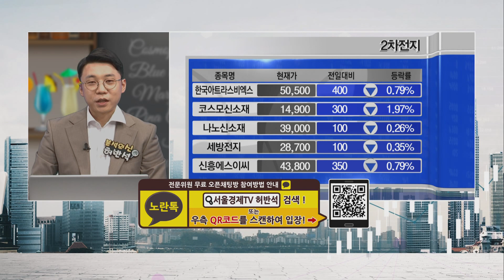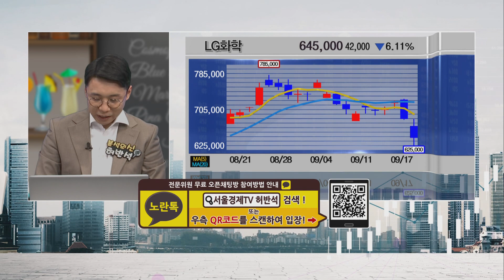LG화학, 배터리사업 분사!!! 2차전지 섹터의 전망은?